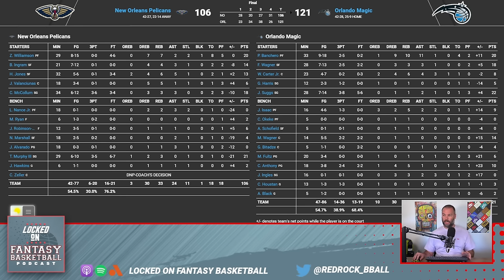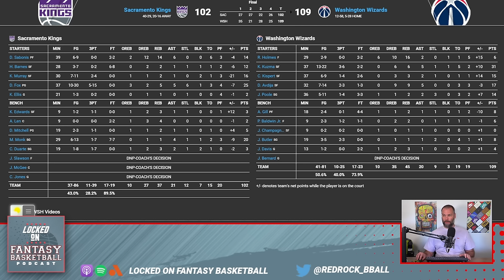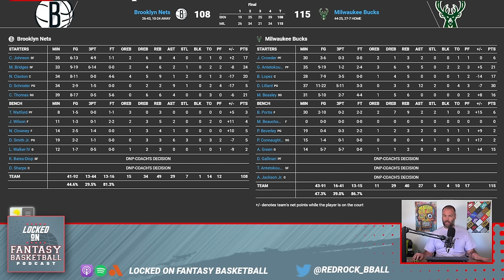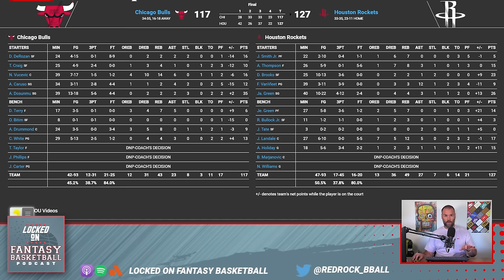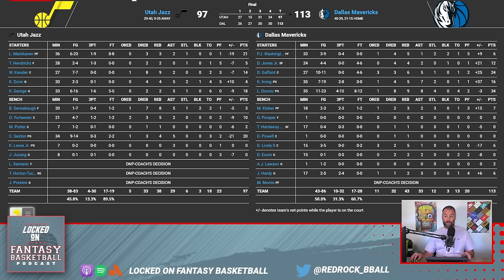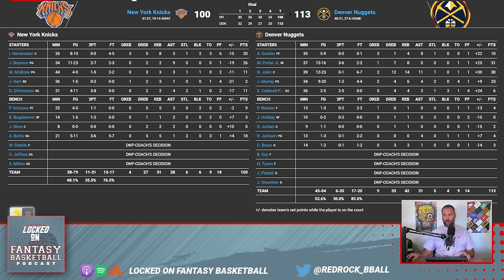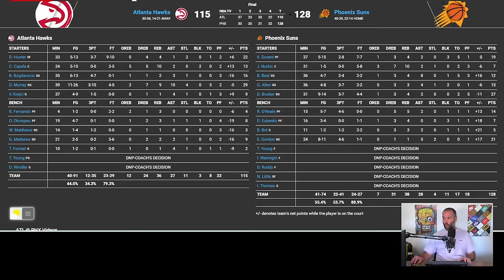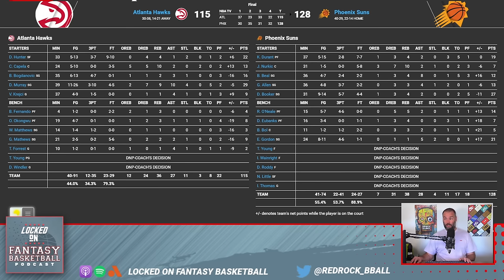NBA Fantasy Basketball: Damian Lillard's Stellar Show - Thursday NBA Roundup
Join Josh Lloyd for an in-depth NBA fantasy basketball recap of Thursday's action, where Damian Lillard showcased why he's climbing back to being a first-round value player. In this episode, we also analyze the Washington Wizards' decision to bench players as part of their tanking strategy and the unexpected duds from popular streaming targets. "Your team, every day" isn't just our slogan; it's our commitment to providing you with the best fantasy basketball content daily. Make Locked On Fantasy Basketball your first listen every day and "Become an Every Dayer" to stay on top of the game.

Stitch Fix
Style that makes you feel as good as you look—get started today at StitchFix.com/LOCKEDON

0:00 Intro
1:30 News - Grant, Bane, Jalen Johnson
4:56 Waiver Wire Trends
7:15 Pelicans @ Magic
12:24 Kings @ Wizards
16:24 Nets @ Bucks
22:10 Bulls @ Rockets
25:50 Jazz @ Mavericks
30:14 Knicks @ Nuggets
33:40 Hawks @ Suns
36:09 Lines of the night, top 6 players